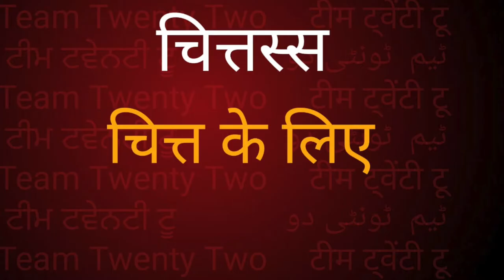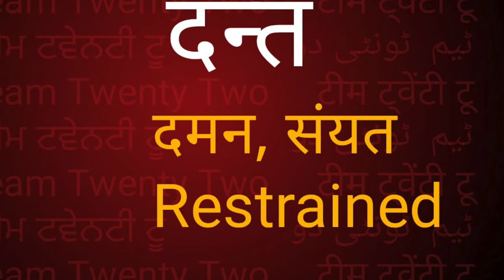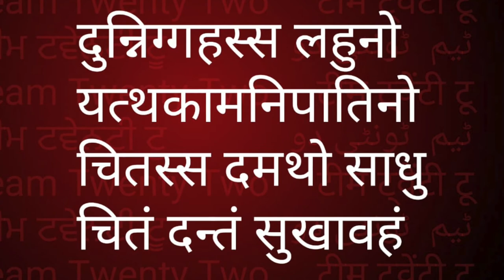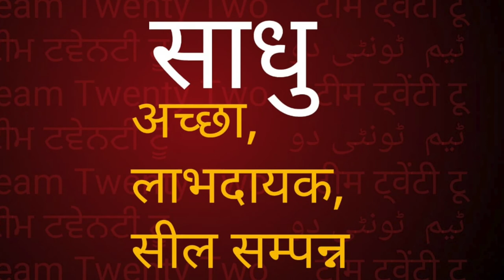Dhammapada 35 /धम्मपद/دھمپاڈا/ダンマパダ/ ধম্মপদ/ ધમ્મપદ/ ಧಮ್ಮಪದ/ਧਾਮਪੱਦਾ/Sudhir Raj Singh/Team Twenty Two